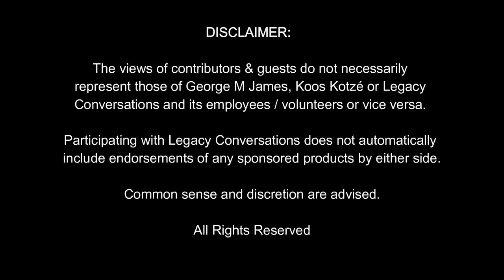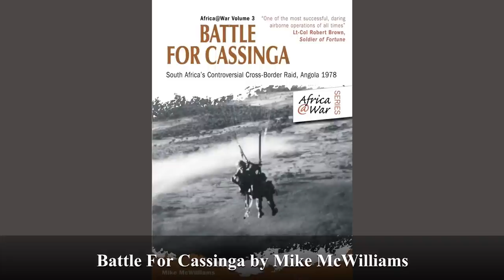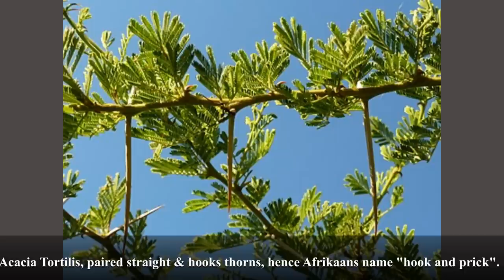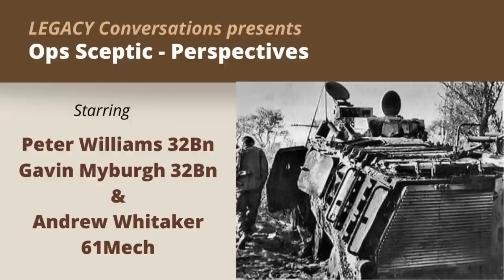Legacy Conversations - Leon Ackerman & Toenie Nieuwoudt - 1 Parachute Bn Pathfinders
Leon Ackerman & Toenie Nieuwoudt served with 1 Parachute Bn Pathfinders, an elite group inside an already elite unit. Here they tell us about the Pathfinder's creation and training as well as operations. If you have questions for our guests, please leave them below.